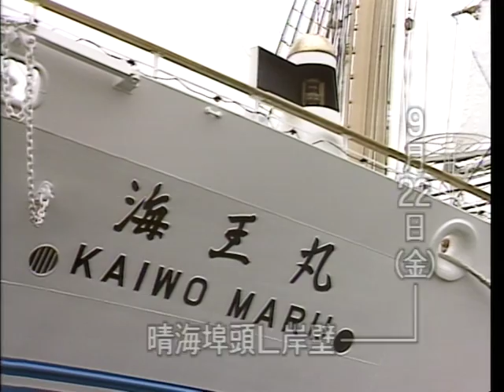【笹川良一】海王丸竣工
海王丸竣工。晴海埠頭L岸壁にて。